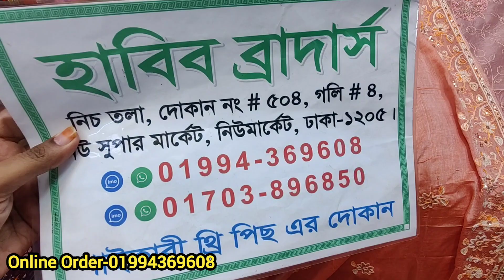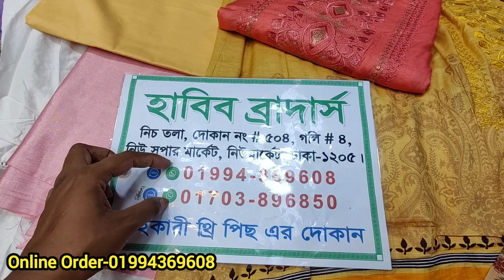বিশাল অফারে নিউমার্কেট পাইকারি দোকান থেকে ইন্ডিয়ান ক্যাটালগ থ্রি পিস কিনুন